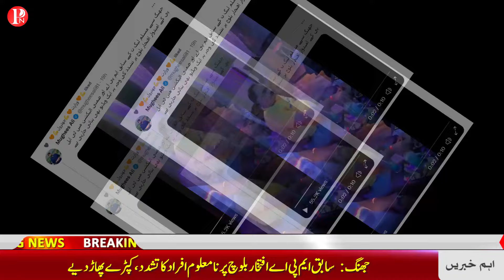mpa iftikhar baloch viral video || iftikhar baloch mpa jhang tlp || Viral Video Of MPA Pakistan News